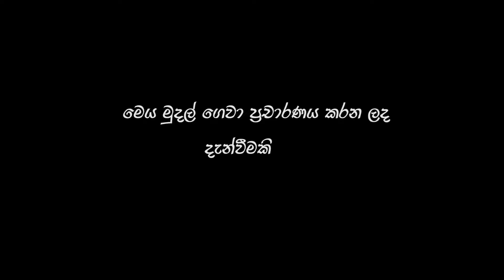" මේක කිව්වට පස්සේ මට කළුතර ජනතාව ළගට යන්න බැරිවෙයි "